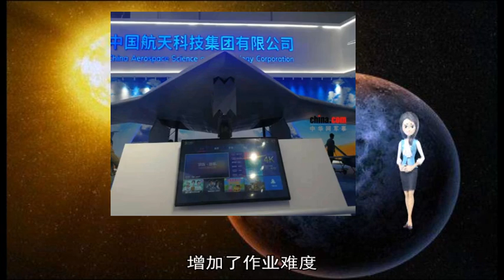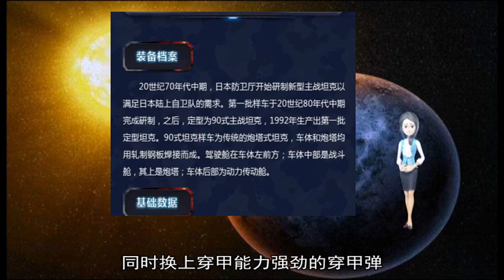01142019日本确定将研发电子攻击机 可使敌方雷达失效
about: 12, 扫雷, 猎鹰, 作业, ShAK, 突击队, 步枪, 退役军人, 训练, 报道, 雷场, 地雷, 官兵, 攻击机, 忠诚, 武警, 13, 29, 特战, 反恐, 课目, 口径, 安全, 狙击, 过硬, 自卫队, 枪管, 干扰, 袭击, 黎巴嫩, 10, 20, 刘权, 湿滑, 曼比季, 28, 电子, 排雷, 维和部队, 研发, 思想, 运输机, 人才资源, 极限, 武器, 作战, 通过, 有效射程, 任务, 特种部队, 埃及, 王云龙, 弹丸, 初速, 销毁, 大纲, 卫士, 确保, 枪弹, 分队, 发射, 失效, 军方, 强效, 搭载, 日本, 环球网, 机上安装, 俄罗斯, 战斗, 能力, 敌方, 防弹背心, 中国, 首颗, 绝对, 2018, 铸牢, 制敌, 30, 赴黎, 17, 黄仕发, 哈马斯, 22, 该枪, 55, 强军, 复杂, 毫米, 蓝线, 子弹, 以色列, 黏性, 总冠军, 防弹衣, 进行, 提升, 方针, 某部, 武警部队, 加沙, 监督员, 卫星, 每名, 雷达, 鸿雁, 巡逻机, 恐怖分子, 防御, 新型, 锤炼, 政府军, 搏击, 大巴, 通讯设备, 情况, 维和, 起爆, 计划, 梅林, 穿甲, 挑战, 近战, 非常, 云海, 攻击, 信号, 砖墙, 二号, 电波, 针对, 使用, 火箭弹, 杀伤力, 总队, 星座, 击穿, 飞机, 敌人, 坚持, 金字塔, 学习, 雨季, 我们, 多功能, 日本政府, 死刑, 去年, 开发